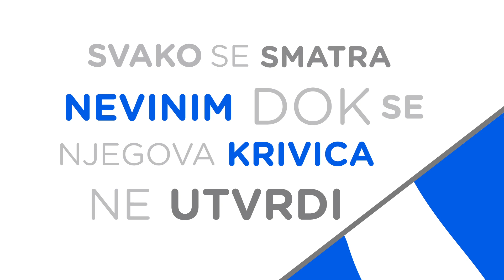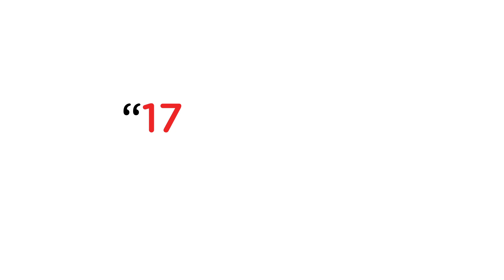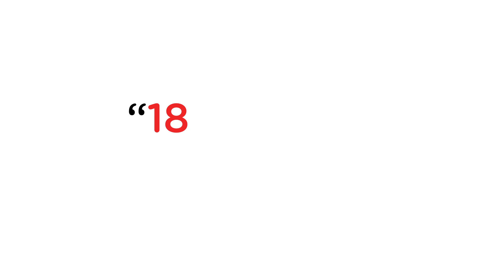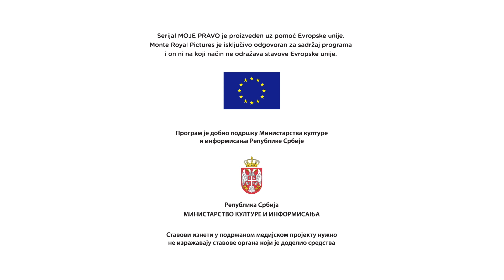Moje Pravo 05 Pravna sigurnost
Peta epizoda. Specijalni gost: Zoran Cvijanović
Šta je vladavina prava?
O pravnoj sigurnosti, nezavisnom pravosudju.